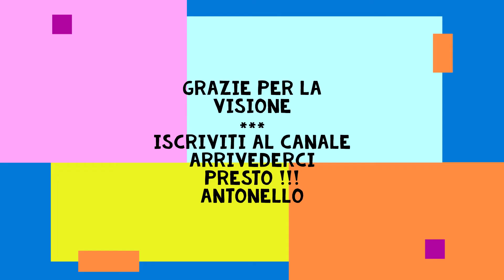MARES MR16 dfc - modifica attacco: da INT a DIN 300 bar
⚓ MARES MR 16 dcf  (primo stadio) - Smontaggio e lavaggio. Modifica  da accatto INT ad attacco DIN - Rimozione della staffa e inserimento attacco DIN 300 Bar.
arrivederci a presto
Antonello
MARES MR 16 dcf (first stage) - Disassembly and washing. Transformation from INT to DIN connection - Removal of the bracket and insertion of DIN 300 Bar connection.
Antonello